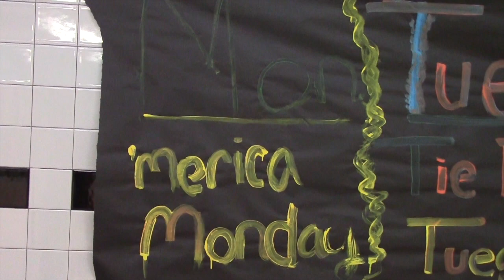2015-8-28 Knightly News #1 HD 1080p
This is the first episode of OHS Knightly News for 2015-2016 school year.